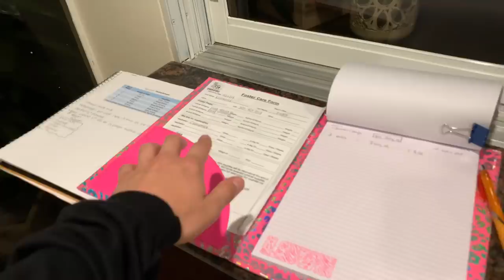RESCUED! BABY SQUIRREL FELL FROM a TREE !